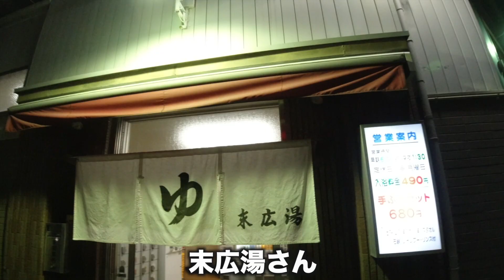濁とシンLOVEマシマシがあった1日。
濁 presents 全日本おもしろフェイスGP（12/5　20:00）

◆配信日時
12/5（日）配信開始20:00　配信終了22:00
※見逃し視聴は12/7（火）20:00まで
◆概要
あの全日本おもしろフェイスGPの年間チャンピオンが決定する！
真のおもしろフェイスは誰なんだ！
新たな刺客の登場に現チャンピオンもうかうかしてられない！
※ガオ〜ちゃんのネタ有り
◆出演者
シカゴ実業
ロングコートダディ、ニッポンの社長、ビスケットブラザーズ、マユリカ、なにわスワンキーズ、
20世紀、カベポスター、kento fukaya、ガオ〜ちゃん
ゲスト：セルライトスパ大須賀、パーティーパーティーひらかわ、マルセイユ別府、紅しょうが

【店舗情報】